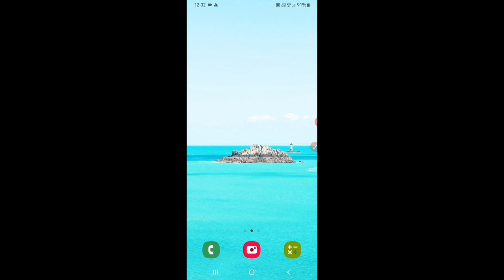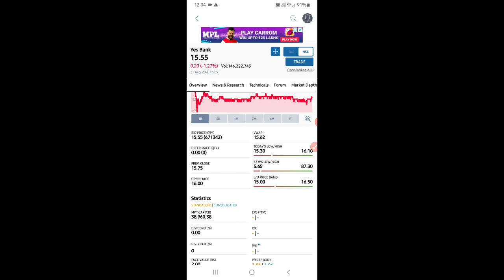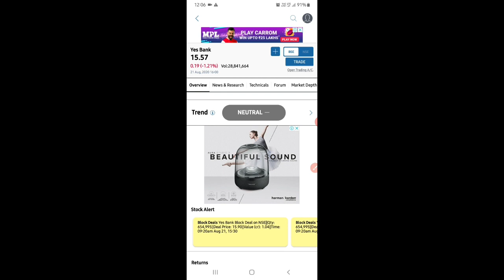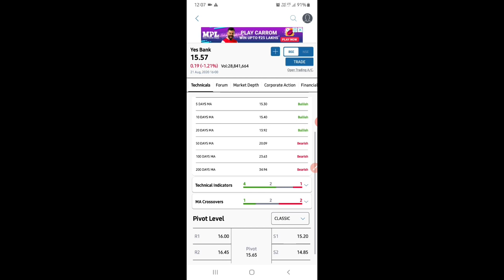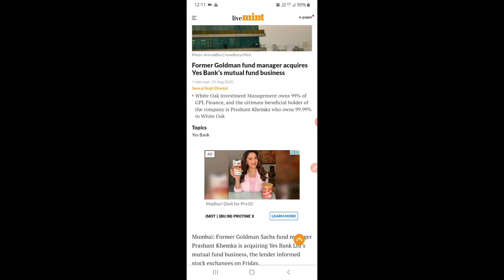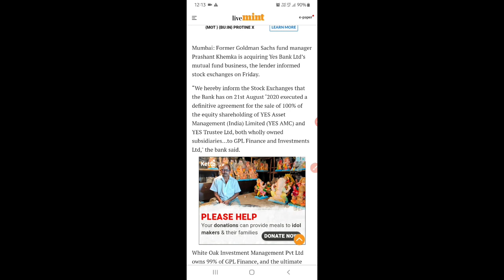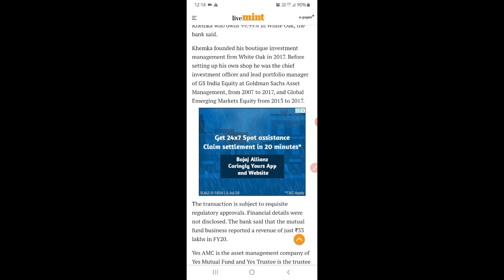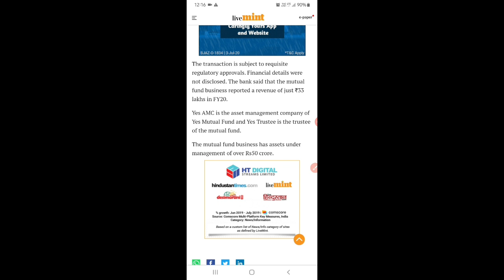Yes Bank Ltd बेच रहा है अपनी दो subsidiaries units को || और ये Prashant khemka कौन हैं?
Thanks.